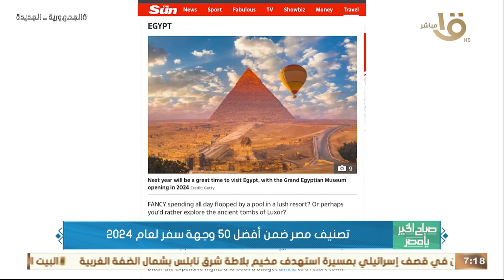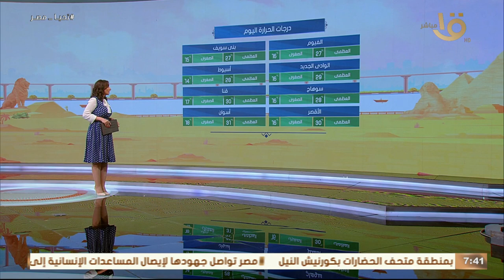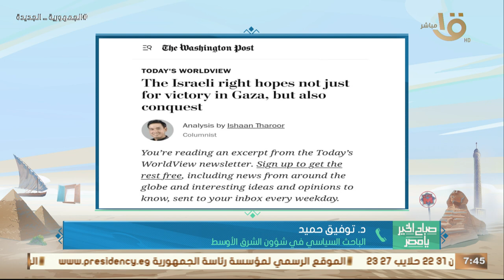صباح الخير يا مصر | بدء دخول الدفعة الثانية من شاحنات الوقود إلى غـ ـزة.. حلقة كاملة 18-11-2023